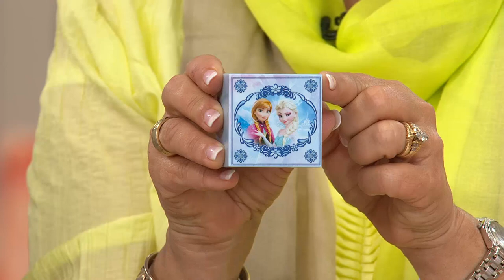Ships 9/18/14 Disney's Frozen Pendant with Musical Box with Carolyn & Dan